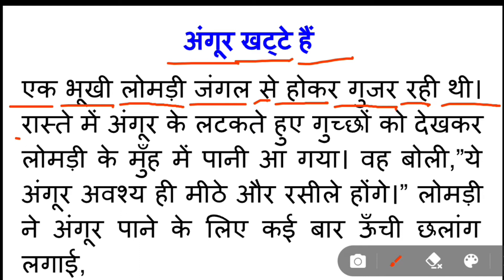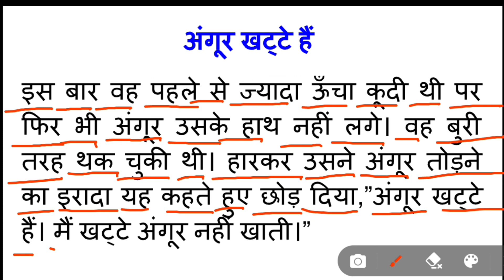हिंदी पढ़ना सीखे I Hindi Reading Practise I Learn Hindi Reading I hindireading I Part 10